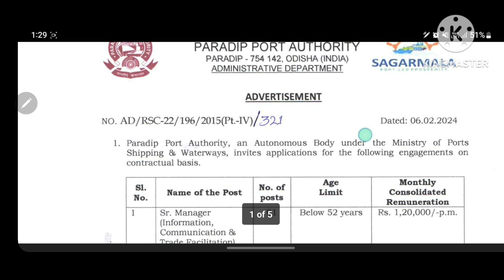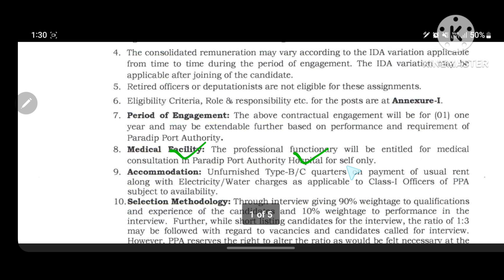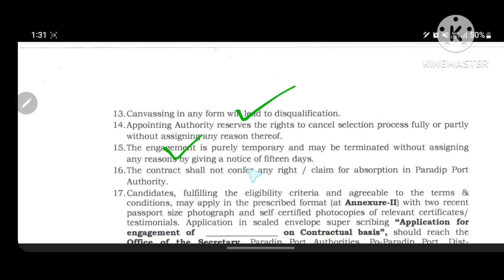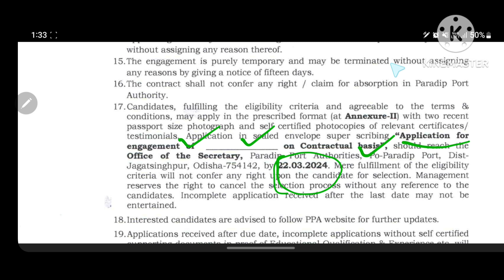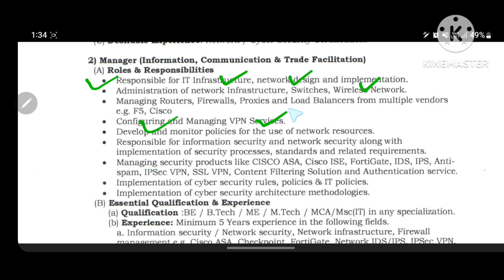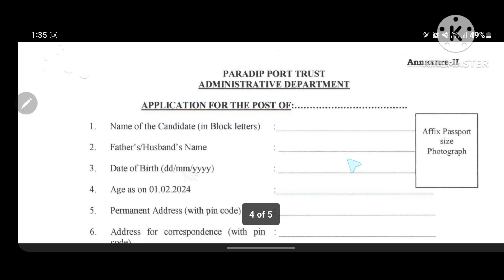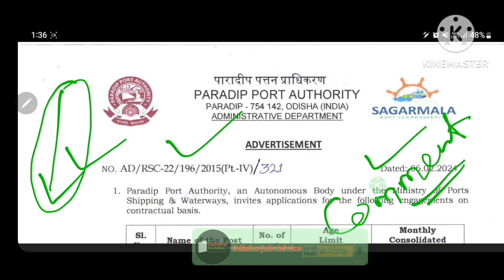ଆସିଗଲା PARADIP ପୋର୍ଟ ରେ ନିଯୁକ୍ତି | PARADIP PORT AUTHORITY RECRUITMENT 2024| Odisha Job Advice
Hello guys here in this video we have discussed the details of PARADIP PORT AUTHORITY RECRUITMENT FOR 2024 and processes so that your application ways would get more easier than before.

paradip port recruitment,
paradip port recruitment 2023,
paradip port job,
paradip port job vacancies 2023,
paradeep port job vacancies 2023,
paradeep port job,
paradip port trust high school,
job in paradeep,
kv paradip port,
kendriya vidyalaya paradip port,
kv paradip,
kv number 2 bhubaneswar